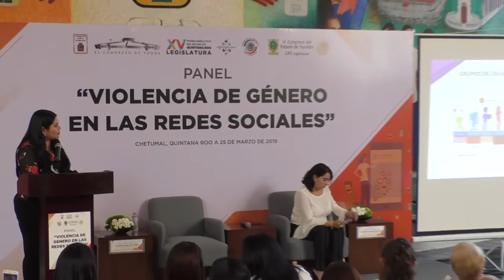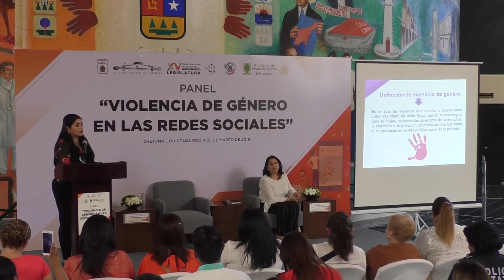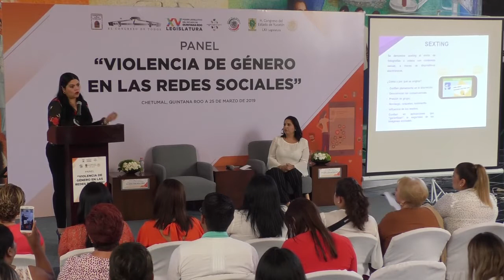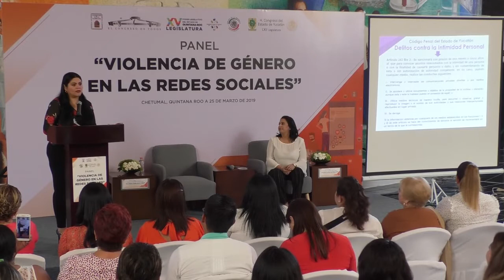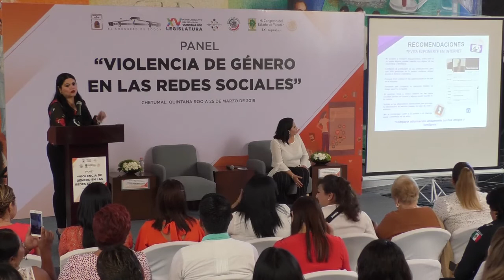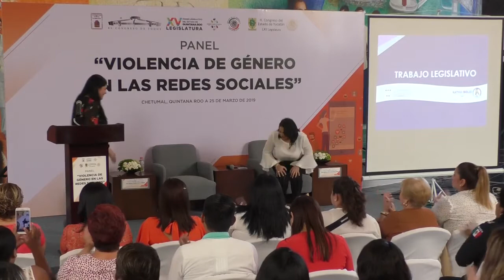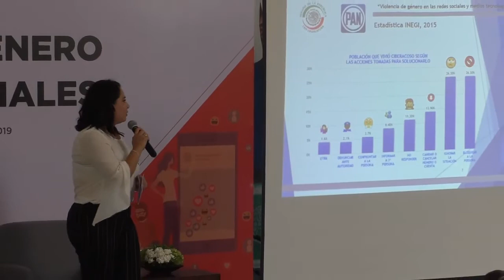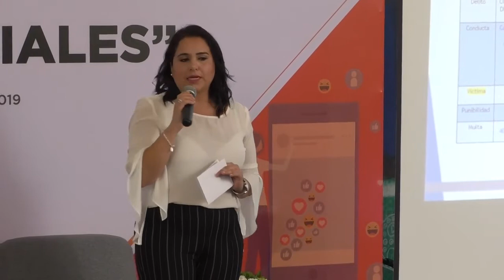Conferencia “Violencia de Género en las redes sociales” - (25/Mar/2019)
Se llevó a cabo la conferencia denominada “Violencia de Género en las redes sociales”, en el vestíbulo mural del Congreso del Estado, promovida por la diputada Eugenia Solís Salazar, presidenta de la Comisión de Derechos Humanos de la XV Legislatura; con las ponencias de la Senadora Mayuli Martínez Simón y de la Diputada Local de Yucatán, Kathia Bolio.